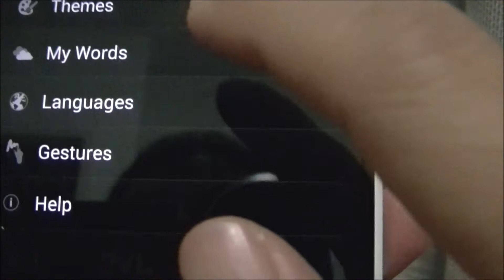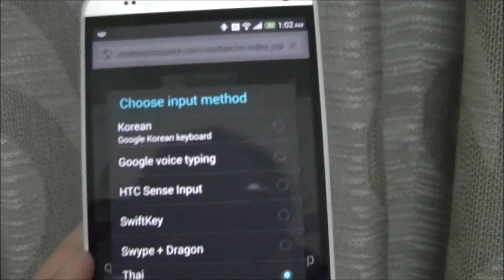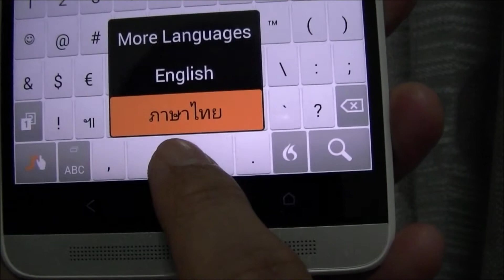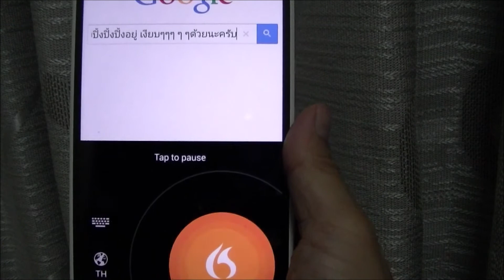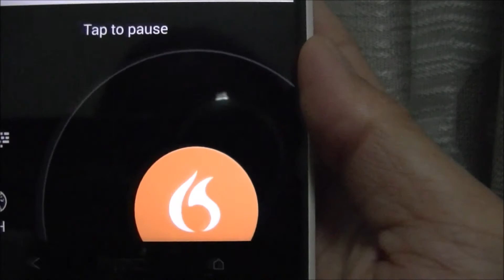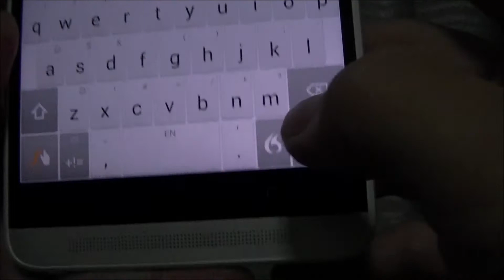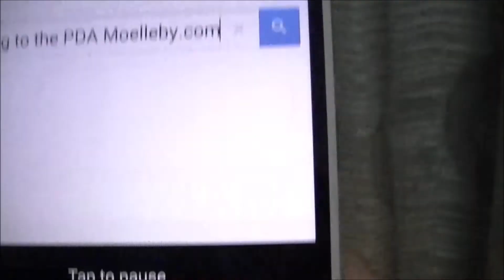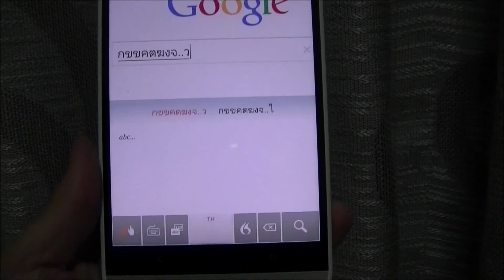App Review: Swype plus dragon คีย์บอร์ดสุดเจ๋ง ฟีเจอร์เพียบ พิมพ์ เขียน พูด